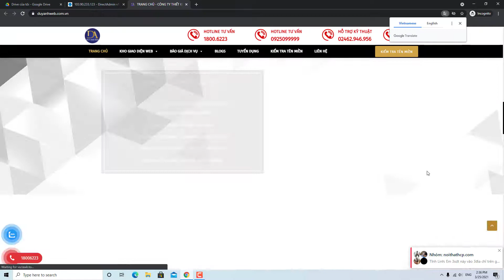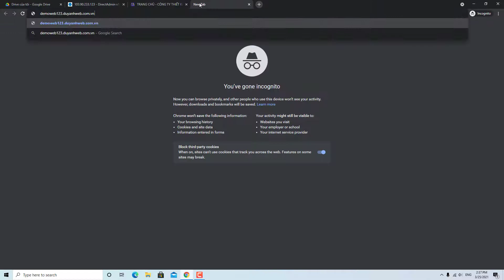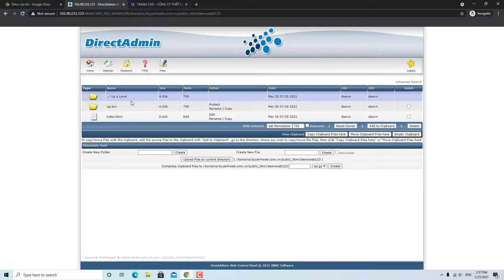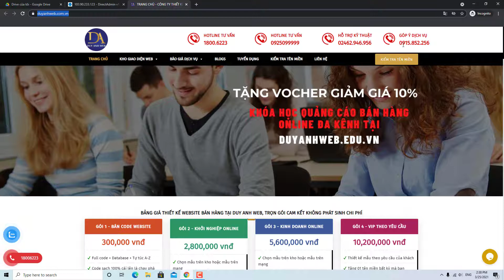Hướng dẫn tạo sub domain mới nhất cực dễ làm - Duy Anh Web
Hướng dẫn tạo sub domain mới nhất cực dễ làm